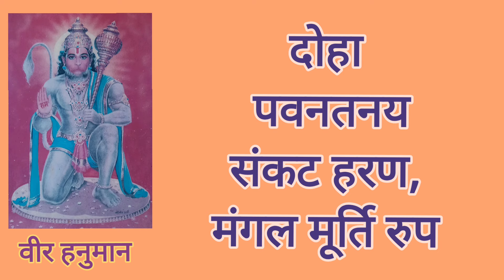श्रीहनुमान चालीसा /Shri Hanuman Chalisa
Our channel is a multi theme channel.